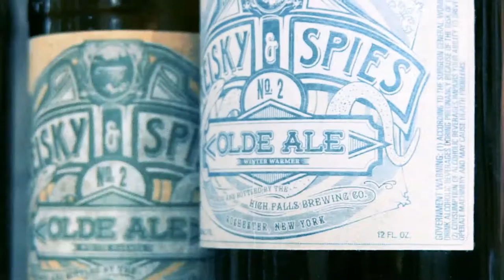Genesee Brew House Winter Warmer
Brewmaster Dean Jones discusses our latest Winter Warmer.

This Winter Warmer boasts a brilliant, but very deep burnished copper color and has a full body with a warming alcohol presence. Its complex dry dark chocolate flavors highlight subtle fruit and raisin notes in its huge malty profile, yet is exceptionally smooth. We used a blend of pale malts along with judicious amounts of caramel and dark specialty malts to give our ale its luscious complexity. We balanced this unique beer with traditional noble hops for bitterness and aroma.